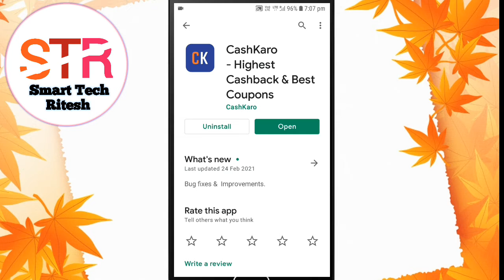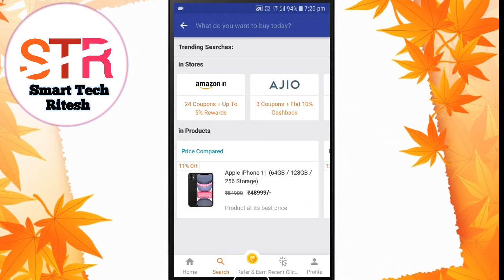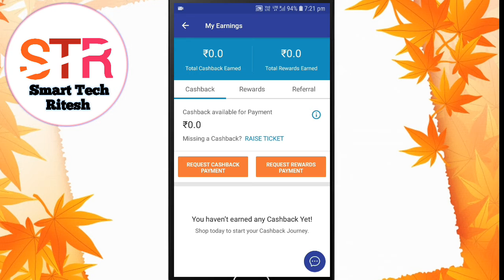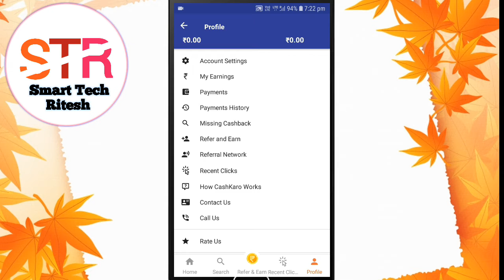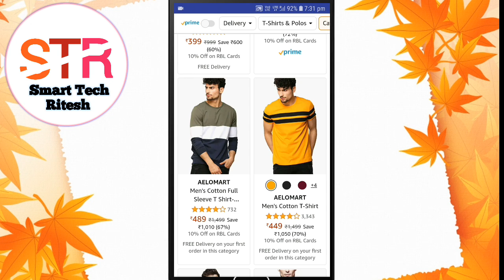CashKaro App se Cash Back kaise kamaye - Online shoping par | How to Use CashKaro App 🔥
Hello !!! Dosto aaj ke is video me maine aapko bataya hai ki app CashKaro App se Cash Back kaise earn kar sakte hai. Ummeed hai ye video aapko pasand ayegi. Thank you so much .